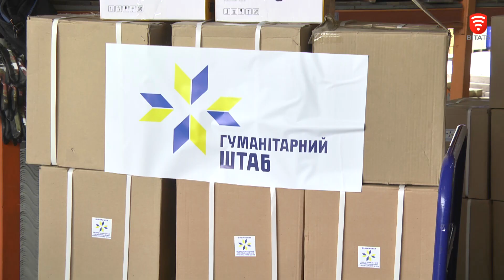Човни, мотопомпи, питну воду та харчі передає Міжрегіональний ГумШтаб постраждалим херсонцям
Товарами першої необхідності для життя та ліквідації наслідків підтоплення допомагає Херсонській області та місту Херсон Міжрегіональний координаційний гуманітарний штаб. Мотопомпи, надувні човни, мотори до них, спецодяг, тепловентилятори, продукти харчування і питну бутильовану воду вантажать до фур, які одразу їдуть з Вінниці у постраждалі райони. В багатьох населених пунктах потрібне спорядження для пошуку та порятунку людей та тварин. Саме їх першочергово надає Вінницька громада.